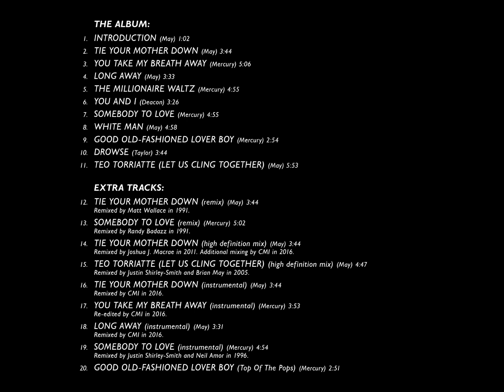Queen - Long Away (Instrumental Edit)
This is a custom edit which was remixed using the stems from the game 'Rock Band', this remix was done by CMI on QueenZone and was included as a part of his 'Expanded Studio Collection' for A Day At The Races. I have created a custom image for the song but the inner sleeve and CDs are his artwork. Check out the forum thread here for more info (sign up is required):

Written by: Brian May
Produced by: Queen
Musicians:
Brian May - lead and backing vocals, guitars
John Deacon - bass guitar
Roger Taylor - drums, backing vocals